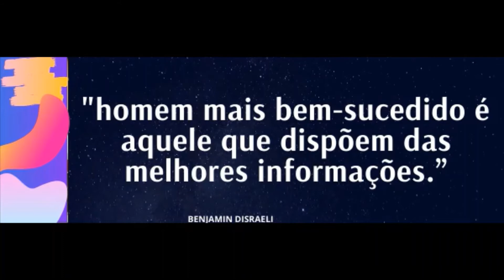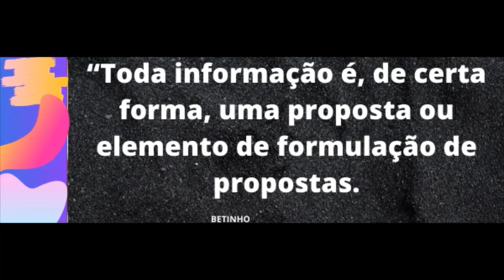Aqui A Informação Cola Geral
A informação é um conjunto organizado de dados, que constitui uma mensagem sobre um determinado fenômeno ou evento. A informação permite resolver problemas e tomar decisões, tendo em conta que o seu uso racional é a base do conhecimento.